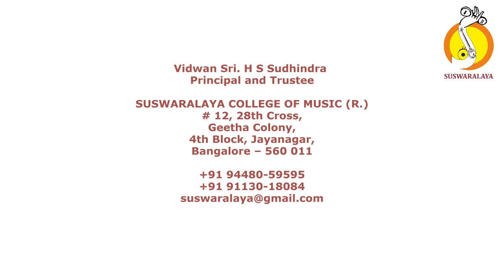5 GURULEKA GOWRI MANOHARI KHANDA CHAPU THYAGARAJA